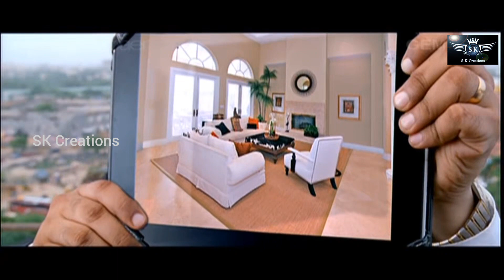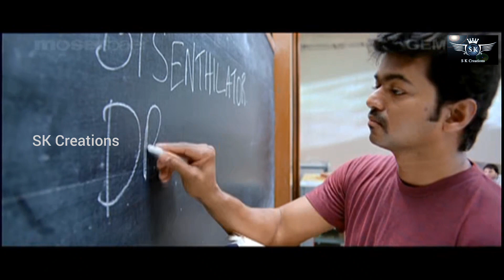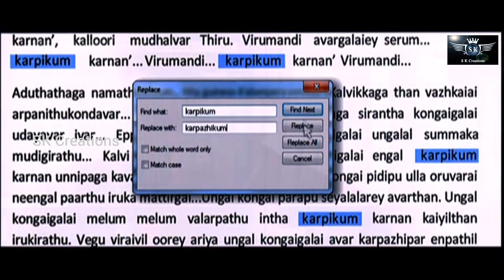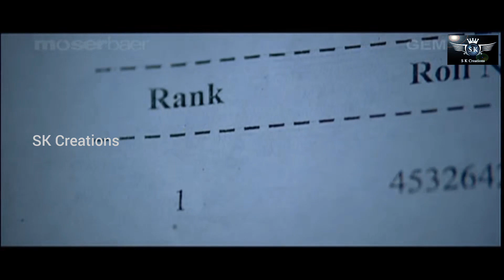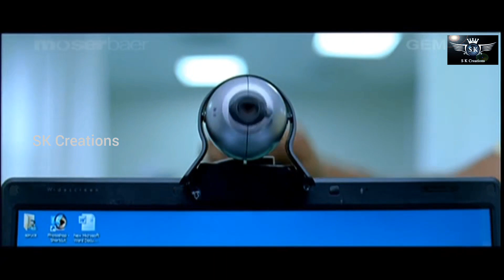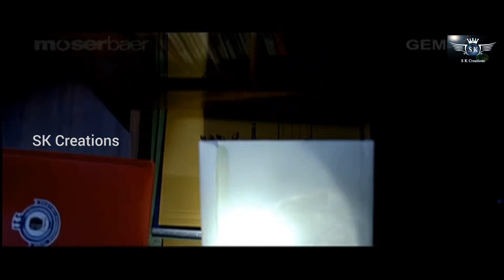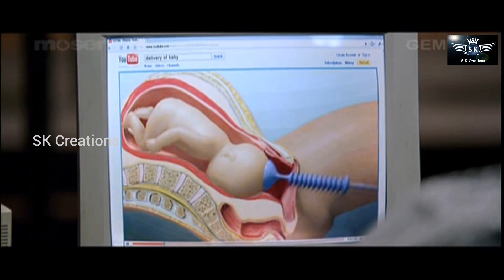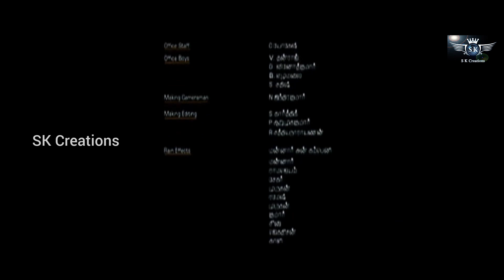Tamil Full Scientific Action Comedy Movie | Vijay | Jiiva | Ileana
Nanban (transl. Friend) is a 2012 Indian Tamil-language coming-of-age comedy-drama film directed by Shankar. It is a remake of Rajkumar Hirani & Vidhu Vinod Chopra's Hindi film 3 Idiots (2009). The film stars Vijay, Jiiva, Srikanth, Ileana D'Cruz, Sathyaraj and Sathyan. The film's soundtrack and background score were composed by Harris Jayaraj and cinematography was handled by Manoj Paramahamsa. The film was produced by Gemini Film Circuit.

Written by Rajkumar Hirani
Abhijat Joshi

Dialogue by
 S. Shankar
Madhan Karky

Based on Five Point Someone by Chetan Bhagat
3 Idiots by Hirani and Joshi

Produced by
Manohar Prasad
Ravi Shankar Prasad

Starring

Vijay

Jiiva

Srikanth

Ileana D'Cruz

Sathyaraj

Sathyan

Production company Gemini Film Circuit

Release date
12 January 2012 (India)

Country India
Language Tamil